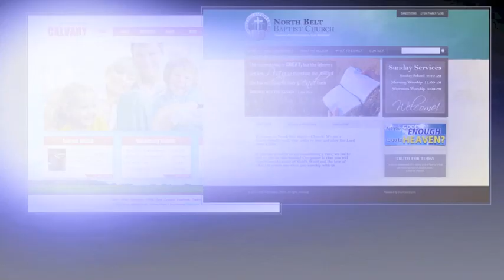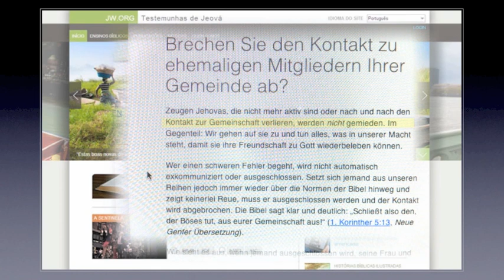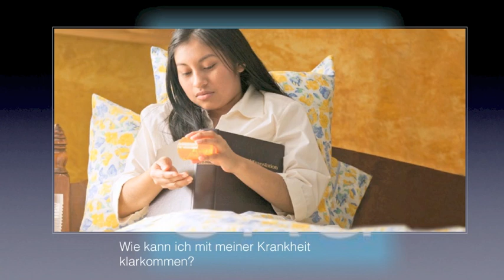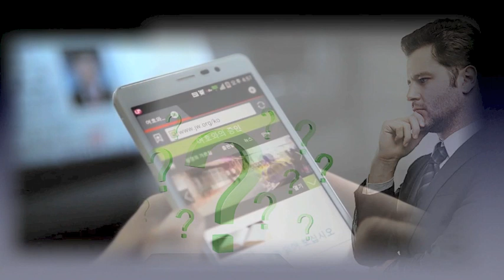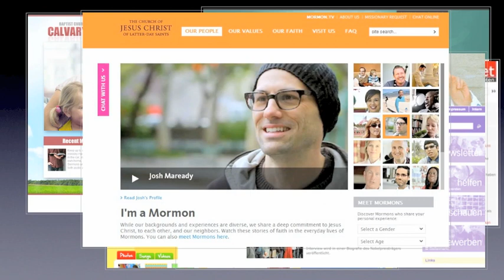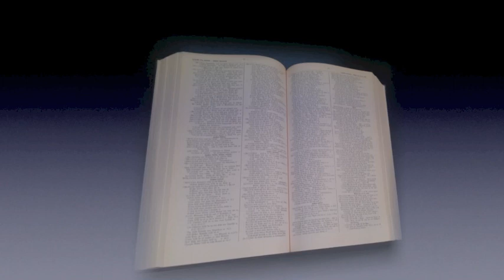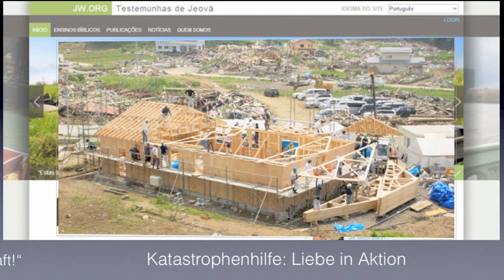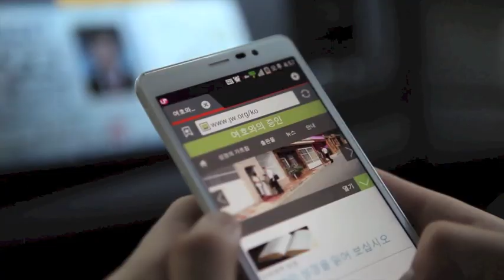Zeugen Jehovas - "JW.org" ein Werkzeug Gottes?